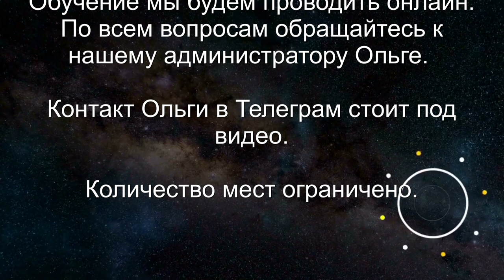Земная душа | Освобождение от интерферентов | Вопросы куратору | ARGO VP2 регрессивный гипноз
В этой чистке мы вывели гуманоида, дракона, инсектоида и беса. Земная душа Людмилы, получив освобождение от интерферентов, была просто счастлива. Потом были заданы вопросы куратору. ARGO VP2 регрессивный гипноз всегда рад помочь.

0:00   Приветствуем тонкую копию Людмилы. Сканируем ее фантом.
02:55 Обнаружены: бес, гуманоид с конструкцией, инсектоид, синий дракон.
04:10 Разговор с синим драконом.
04:55 Как долго находятся сущности в биополе Людмилы?
05:40 Откуда пришел гуманоид?
08:00 Реверс энергий.
11:23 Синий дракон забирает все свое.
11:47 Гуманоид забирает все свое.
12:25 Инсектоид забирает все свое.
13:20 Бес забирает все свое.
14:48 Рассинхронизация энергий.
15:50 Отпускаем сущностей на их частоту.
16:58 Вопрос к Ли. Гуманоида забирает Межгалактическая полиция.
17:39 Чистка закончена.
18:02 Приглашаем куратора Людмилы.
19:20 Вопросы куратору по имени Гея.
20:02 Земная душа Людмилы.
20:40 Каков уровень Высшего Я?
21:00 Вопрос о предыдущем воплощении на Земле.
23:09 Вопрос о муже.
23:31 Каково мое предназначение в текущем воплощении?
26:10 Как улучшить свое физическое состояние?
29:40 Вопрос о переезде в Норвегию.
30:55 В чем причина болезней?
33:44 Вопрос о наследстве.
34:34 Совет от куратора по имени Гея.
38:30 Преподносим подарок куратору.
40:10 Прощаемся с куратором.
40:55 Возврат в тело.